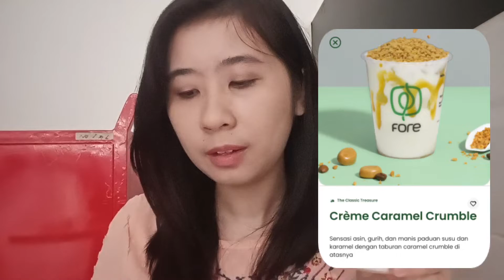THE CLASSIC TREASURE COFFEE FORE !!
Free Review produk kamu !! Buruan DM sekarang juga !!

Follow Tiktok, Instagram, dan Facebook : Lianti Jimmy